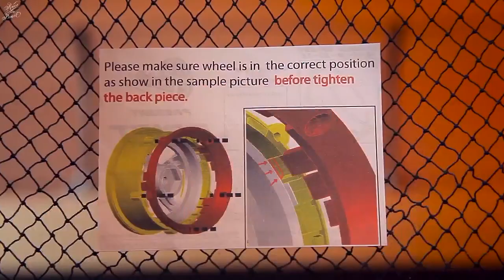DS Racing New Drift Element Wheels – Trailer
Ds Racing released the offical trailer of the upcoming Drift Element Wheels. It is designed for 1/10 drift car. All drift lover must not miss this.

Represent 7 colors
    Triple White with Gold Rivets
    Triple White with Silver Rivets
    Triple White with Black Rivets
    Triple White
    Triple Black with Gold Rivets
    Triple Black with Silver Rivets
    Triple Black
Feature :
    Material Plastic
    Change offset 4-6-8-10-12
    Diameter : 52mm
    Width : 26mm

Video Credit: RaceInPeace is here @YouTube Channel